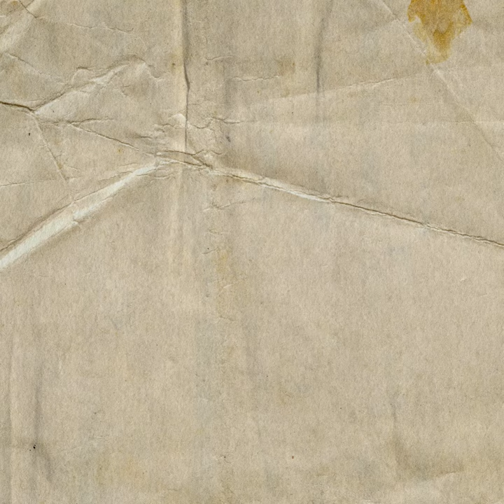Calendar Animations March